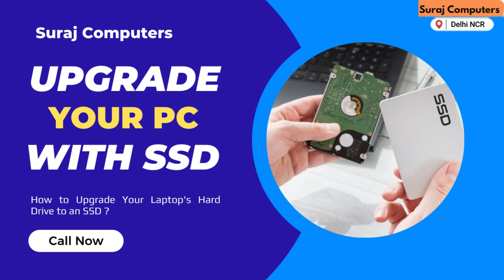Lenovo IdeaPad G50-80 Notebook Keyboard Not Working - Troubleshooting & Solutions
Experiencing keyboard issues on your Lenovo IdeaPad G50-80 notebook? In this video, we'll guide you through a comprehensive troubleshooting process to help diagnose and resolve the problem. Whether it's unresponsive keys, erratic typing, or a completely non-functional keyboard, we've got you covered with practical solutions. Watch now to regain control of your laptop's keyboard and type with ease!